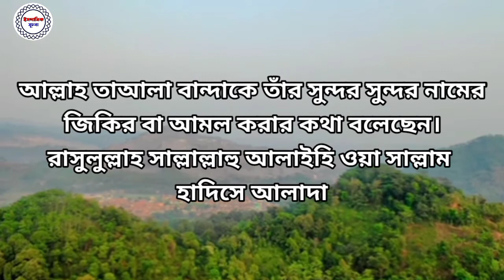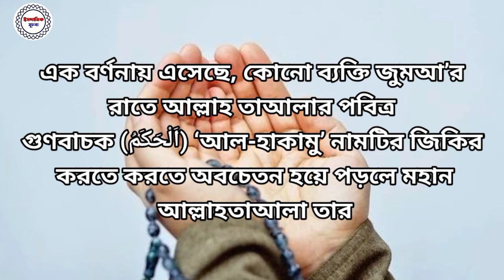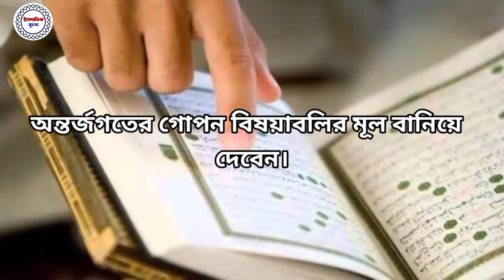কঠিন কাজ সহজ হওয়ার আমল / কঠিন কাজ সহজ হওয়ার দোয়া / Hard work is a time of ease || ইসলামিক সূচনা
👉 ভিডিওটি ভালো লাগলে অবশ্যই ফেসবুক, ইমু, হোয়াটসঅ্যাপ এবং মেসেঞ্জারে শেয়ার করবেন । জাযাকাল্লাহ .

🗣️ পৃথিবীর বুকে ইসলাম ধর্মকে সঠিক ভাবে পরিচলনা করার একটি ক্ষুদ্রতম মাধ্যম হল আমাদের এই ইউটিউব চ্যানেলটি, যা একের পর এক বিভিন্ন কুরআনের দাওয়াত দিয়ে মানুষ কে সঠিক পথে অনার প্রয়াস। আশা রাখি আপনারা সবসময় পাশে থাকবেন ইনশাআল্লাহ।

🗣️ অপসংস্কৃতির বিরুদ্ধে আমাদের এই আয়োজন। আপনার সাবস্ক্রইবটি আমাদের পরবর্তী ভিডিও তৈরীর অনুপ্রেরণা যোগায়। সুতরাং আপনি আমাদের চ্যানেলে নতুন হলে অবশ্যই সাবস্ক্রইব করবেন, অনুরোধ রইল। জাযাকাল্লাহ্।